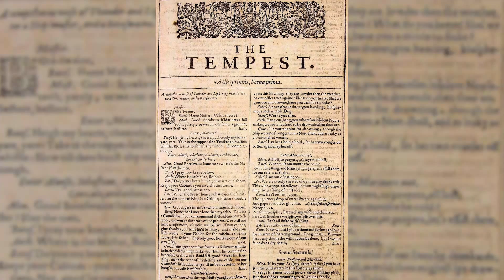Science Fiction Movies History - Film Genres and Hollywood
In this episode we voyage space and stars as we trek Hollywood and the science fiction film genre.

Do you like comedies for the laughs? Or are you more drawn to the allure of space and travel in science fiction? Perhaps you appreciate gangster films or gritty war pictures? If so, this series is for you. Film Genres and Hollywood is a seven part web series exploring some of the film industry's most exciting genres.

**We wanted to disable YouTube ad monetization on this video; however, MC for Warner Bros. and Paramount Pictures believe it's reasonable to claim this video and does not recognize Fair Use. We're sorry we can't disable ads.

You can watch most of the films referenced in this video and our other videos with Amazon Prime.

Films Referenced:
Back to the Future
War of the Worlds
Eternal Sunshine of the Spotless Mind
District 9
ET: Extra Terrestrial
The Tree of Life
Blade Runner
2001: A Space Odyssey
A Trip to the Moon
War of the Worlds (2005)
Invaders from Mars
Invasion of the Body Snatchers
Forbidden Planet
Jason and the Argonauts
Close Encounters of the Third Kind
Star Trek The Motion Picture
Planet of the Apes
A Clockwork Orange
A.I. Artificial Intelligence
Minority Report
THX 1138
Star Wars Saga
Logan's Run
The Terminator
Terminator 2 - Judgement Day
Total Recall
Independence Day
Dark City
The Matrix
Terminator Genisys
Children of Men

Ministry of Cinema | VisualsAffect is a participant in the Amazon Services LLC Associates Program, an affiliate advertising program designed to provide a means for sites to earn advertising fees by advertising and linking to amazon.